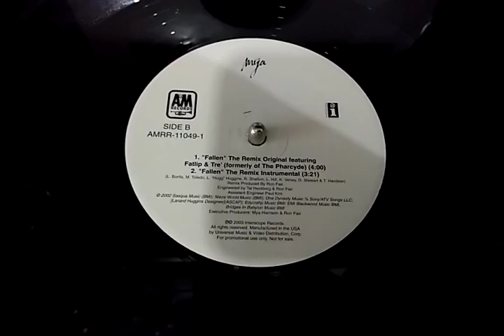Mya - Fallen By 12 Inches Brasil.